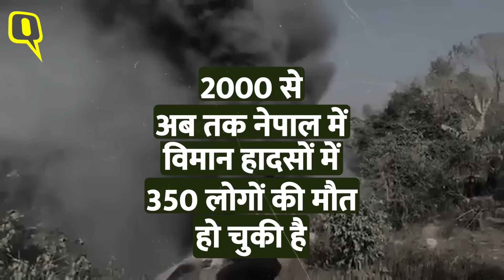Anju Khatiwada: Nepal Plane Crash: को-पायलट अंजू खातिवाडा के पति की भी एक प्लेन क्रैश में हुई थी मौत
Anju Khatiwada: अंजू खातिवाडा येति एयरलाइंस विमान की को-पायलट थीं. जो 15 जनवरी 2023 को नेपाल के पोखरा में क्रैश हो गया था. अंजू अपने सपने को पूरा करने से चंद मिनट दूर थीं माना जा रहा है कि अब अंजू नहीं रहीं. 16 साल पहले एक प्लेन क्रैश में उनके पति की भी ऐसे ही मौत हुई थी. खातिवाडा ने पति की मौत के बाद पायलट बनने का फैसला किया था. 15 जनवरी को टचडाउन के बाद 6,400 घंटों की उड़ान पूरी करने पर खातिवाडा चीफ पायलट बन जातीं.